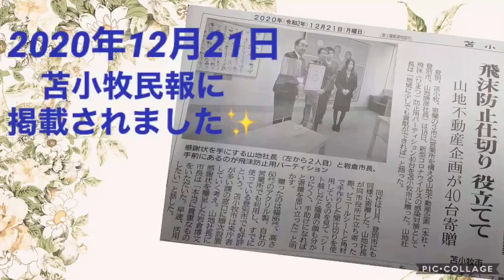飛沫防止パーテーションを苫小牧市へ寄贈いたしました☆